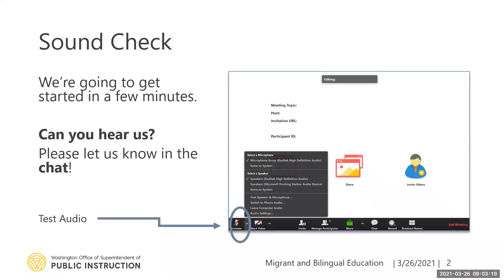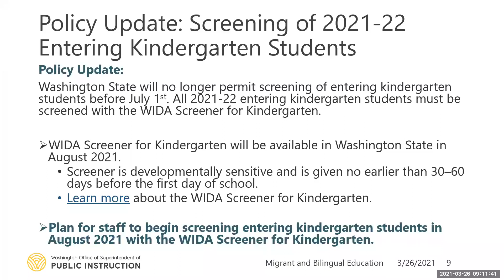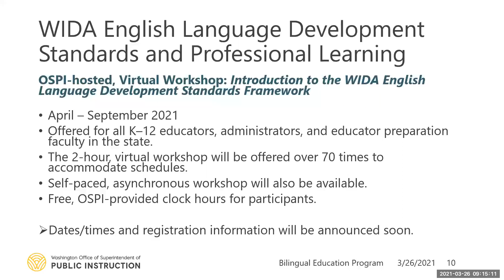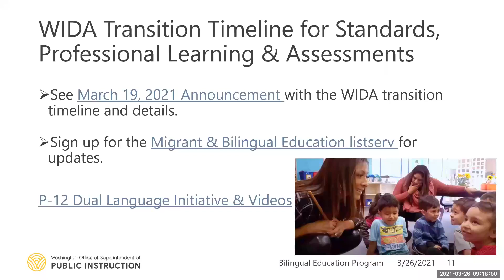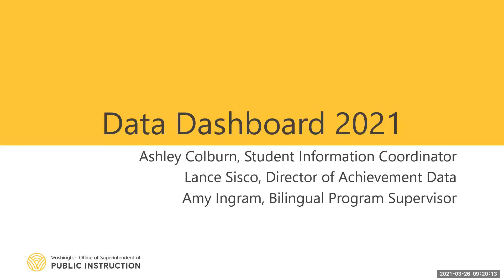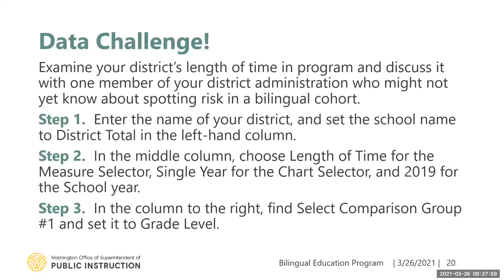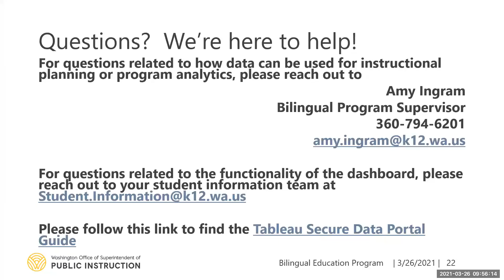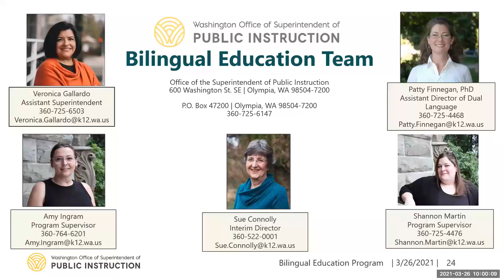Bilingual Education Program Webinar March 26 2021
Join the Bilingual Education Program for an introductory training on our new Title III Data Dashboard!